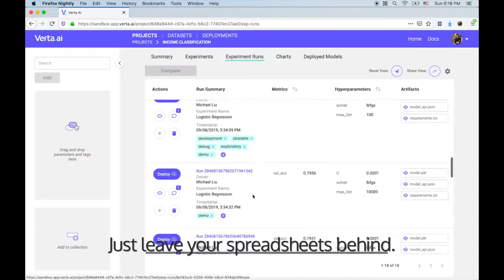Verta Theme Song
ModelDB 2.0 provides the ability to version the full modeling process including the underlying data and training configurations, ensuring that teams can always go back and re-create a model, whether to remedy a production incident or to answer a regulatory query.